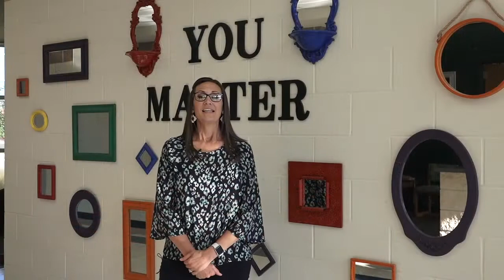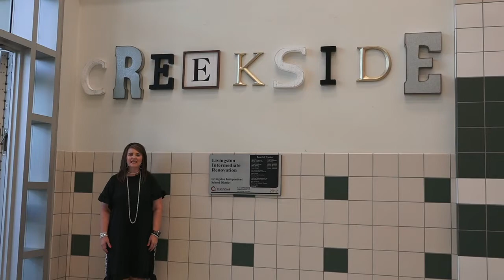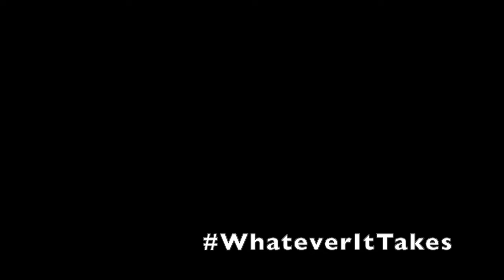2021 LISD Principals